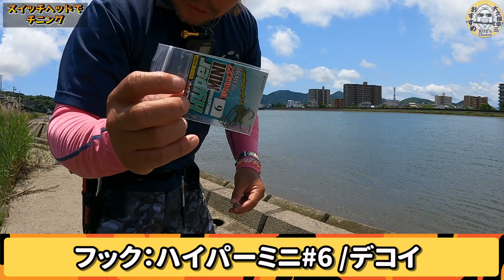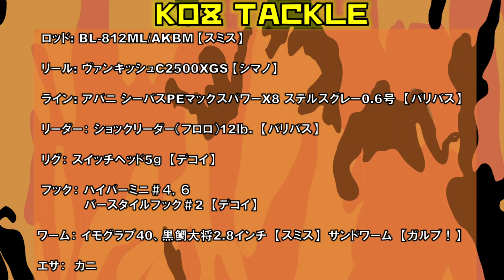バス用の新リグめっちゃ良さそうなのでチヌ釣りに使ってみた結果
デコイから2021年7月に販売の
「スイッチヘッド」

チヌ釣りにも使える万能なこのリグ！

【タックルデータ訂正】
ライン→アバニジギング10×10　マックスパワーＰＥ Ｘ8 0.6号

「大久保幸三公式オンラインサロン」
ビッグゲームを効率良く学べ習得できる最高コスパのサロンはこちら

Always Fishing!